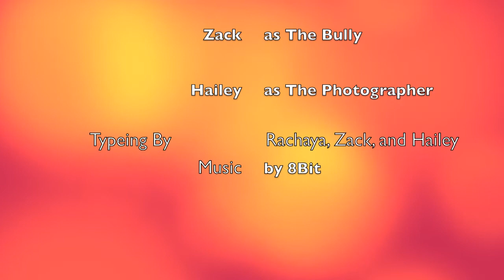Cyberbullying movie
6th Graders movies about cyberbullying